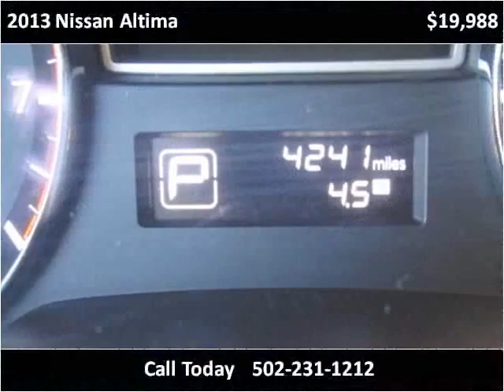2013 Nissan Altima Used Cars Louisville KY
This 2013 Nissan Altima is available from Craig and Landreth Cars - Fern Creek.